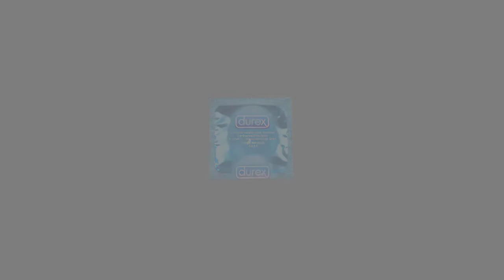CRIATURA MITOLÓGICA NÓRDICA | HEIDRUN